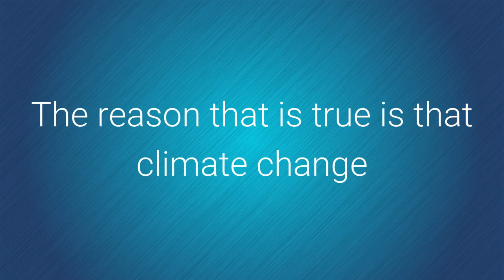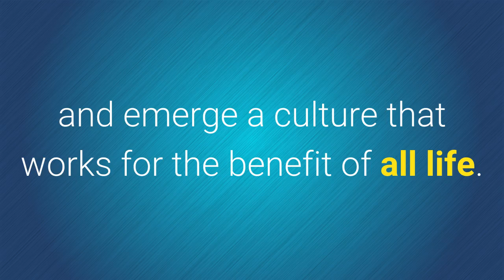Survival Memes and LoveShift | A New Foundation for Nationhood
As we wrestle with climate change, I wonder if this issue could be used to help us emerge a global community, with a culture that works for the benefit of all life.